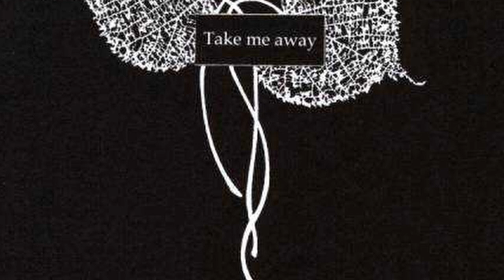Clover | Clamp's Experimental Classic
Clover is a cool scifi shojo that's as confusing as it is beautiful. One of those series that will stay on indefinite hiatus, but has contributed enough to Manga history to be a solid pickup.

5/10. Sooooo try-hard! Much Evanescence.